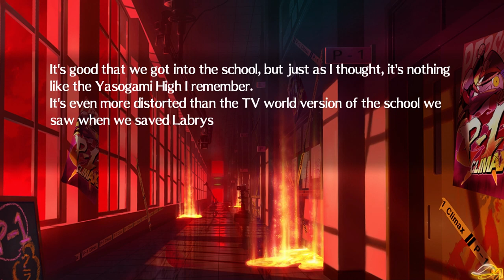Adachi Returns | Persona 4: Arena Ultimax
✅Feel free to DM my Discord tag if you have any questions:
Suhcra-Sensei#3005